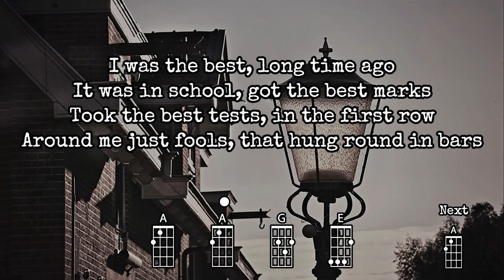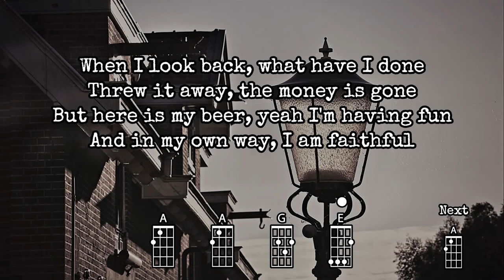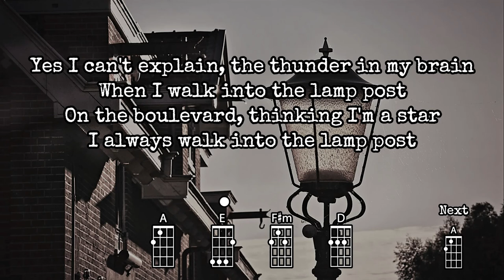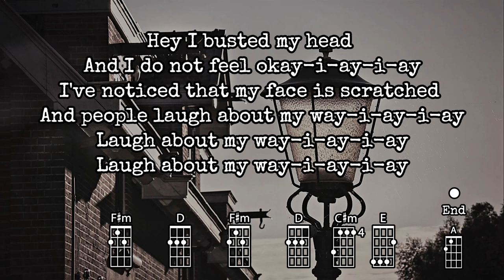Lamp Post - Glow | Ukulele Play Along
Ukulele Play Along for Glow's "Lamp Post"
Educational purpose
Original key (A major)